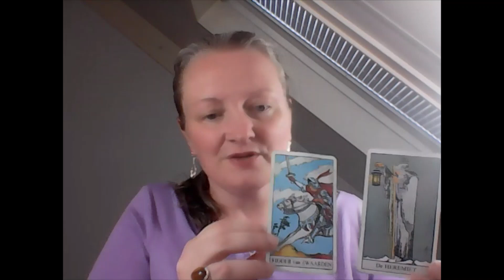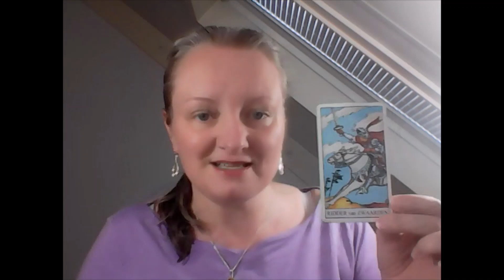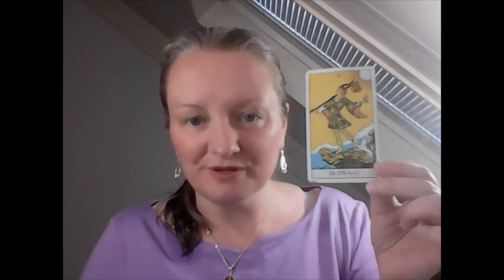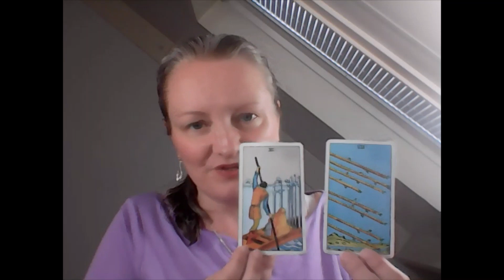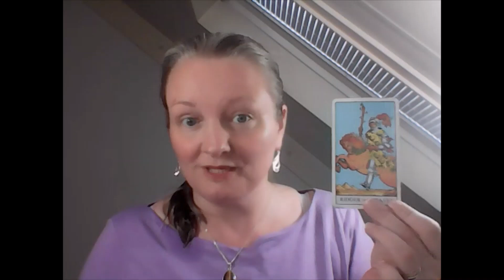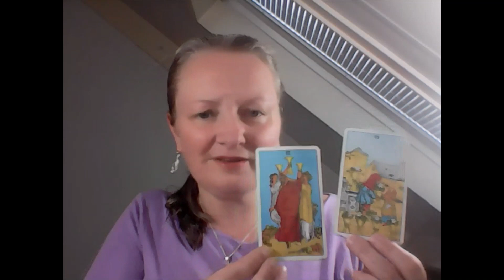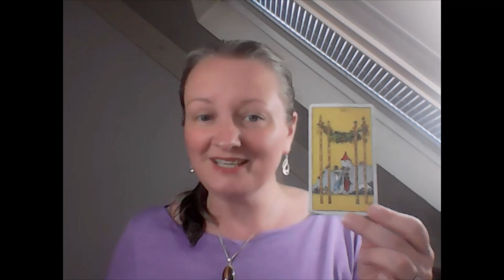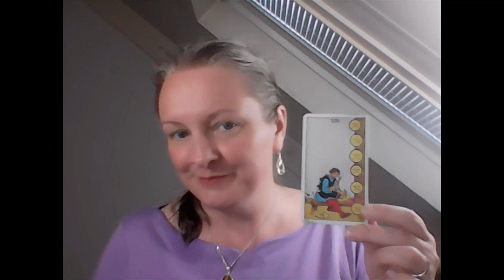The Great Awakening Advice law restrictions, Pope takes money and City Councils sustainable goals